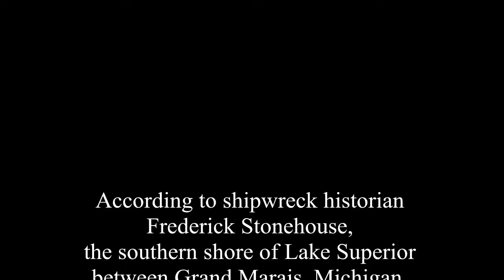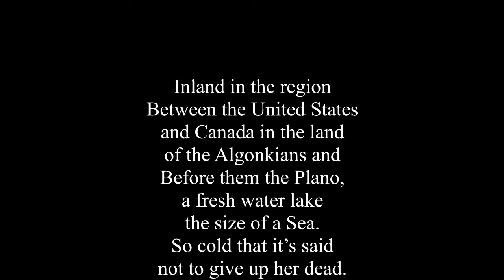Legend of the Lake Land Shore Chamber Arrangement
“Legend of the Lake Land Shore”
Music Written and Arranged By:
Musica mea et praecepta mea
Thank You For Listening!
More Music To Come.
Sound was generated using:
According to shipwreck historian Frederick Stonehouse, the southern shore of Lake Superior between Grand Marais, Michigan, and Whitefish Point is known as the  "Graveyard of the Great Lakes" and more ships have been lost  around the Whitefish Point area  than any other part of Lake Superior.
Inland in the region Between the United States and Canada in the land of the Algonkians and Before them the Plano, a fresh water lake the size of a Sea. So cold that it’s said not to give up her dead.  Superior is it name.  On the shores of White fish point, a visitor in the evening, as the fog rolls in….  Can almost hear the voices of the ones who are still below. So is the birth of the Lake Land Shore Legend.